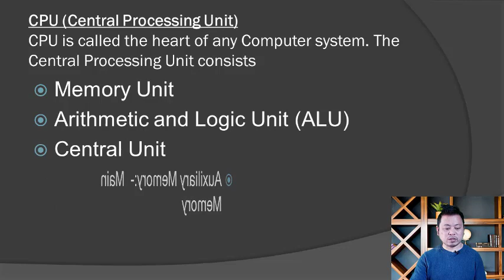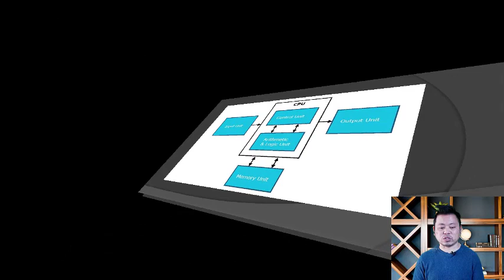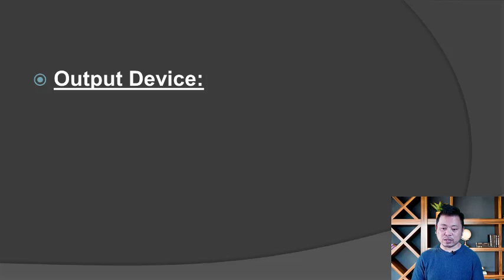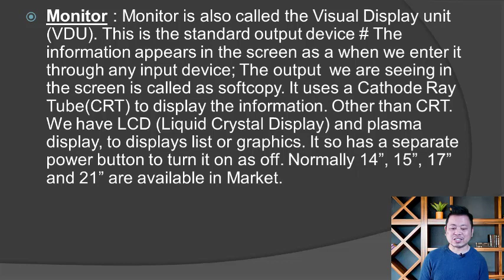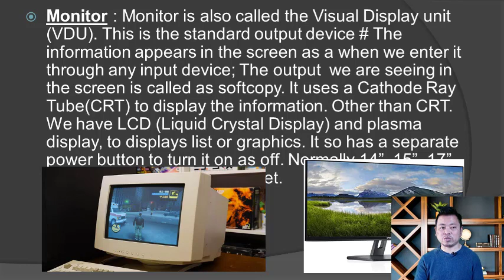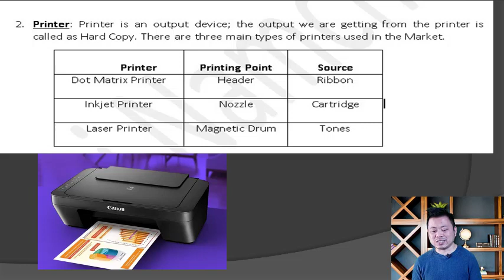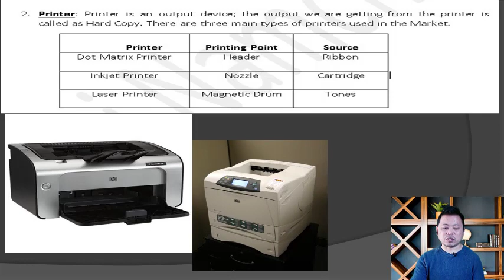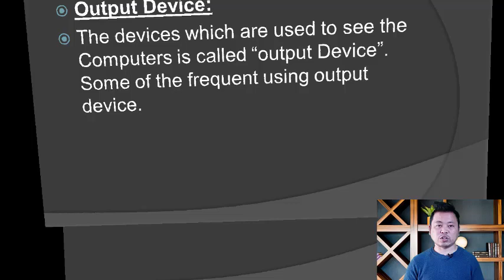Fundamentals of computer part 5 |Computer course in nepali language |Computer full course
basic computer knowledge input device output device basic computer how to lern computer course details in Nepli basic computer knowledge in nepali for interview basic computer knowledge in nepali

 full basic computer course in nepali basic computer knowledge for competitive exams computer hardware components learn more.
computer fundamentals full course in neplai language learn detailed computer basic course kannada.

learn basic computer in hindi-day 1|basic computer skills for all exams| rscit course.

 learn basic computer skills  and gain information technology knowledge... best computer course after 10th & 12th  | diploma | degree | certification
   what are the best computer courses that every student can do after passing 10th class & 12th class in arts   commerce & science
 there are various best computer courses to choose - after 10th/12th/graduation for better career option in future so in this video i am going to share best computer basic course
certification course or a degree that you can apply to make career in computer or it field all information in hindi & Nepali...
 this video is very helpful to the students   and those who want to learn computer basic staying at home..